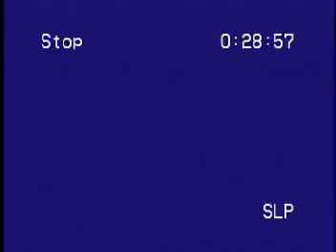7B Ashville visit 1998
One of 15 videos that were shot between 1995 and 1998 by Bob Johnson.